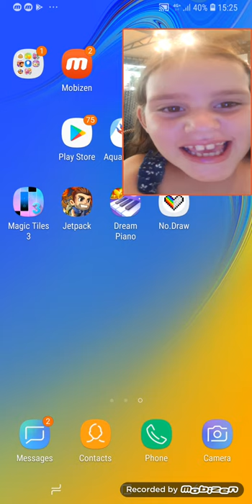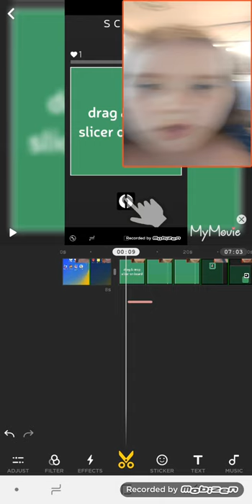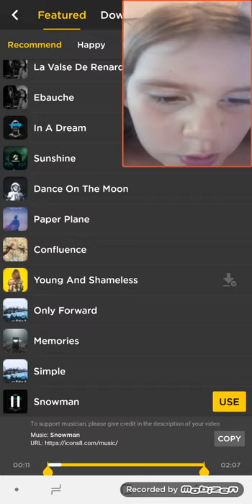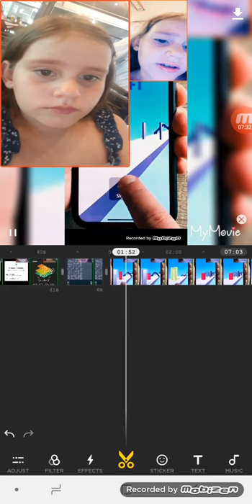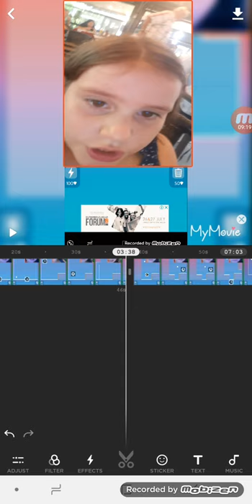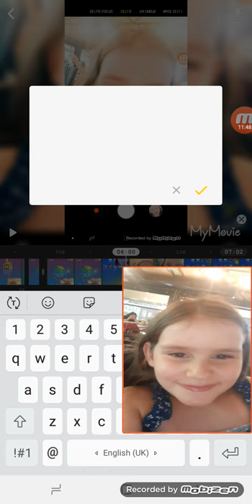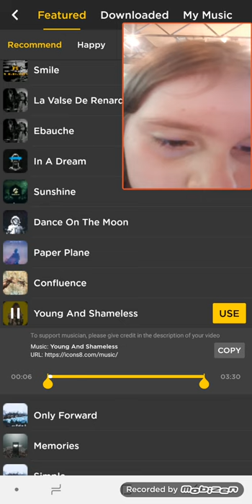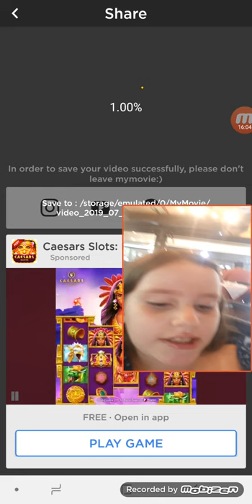Editiram vo my movie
my muvi